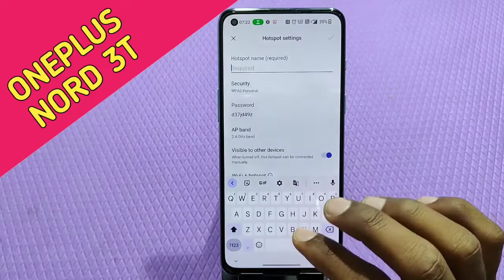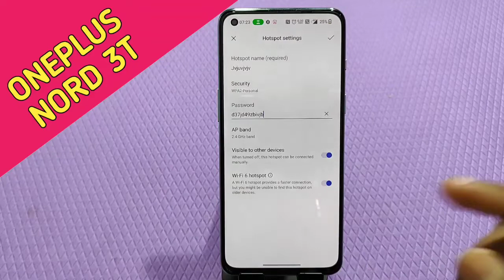How to change Hotspot setting in Oneplus Nord 3T , how to enable hotspot in Oneplus Nord 3T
How to change Hotspot setting in Oneplus Nord 3T ,
How to enable hotspots in Oneplus Nord 3T ,
How to set password on hotspot in Oneplus Nord 3T ,
Hotspot password Kaise lagaen Oneplus Nord 3T mein,
Oneplus Nord 3T mein hotspot password Kaise set Karen,
Set data limit in hotspot ON Oneplus Nord 3T ,
Set data limits on hotspot in Oneplus Nord 3T ,
Hotspot share kaise karen Oneplus Nord 3T mein,
Oneplus Nord 3T mein hotspot share kaise karte hain,